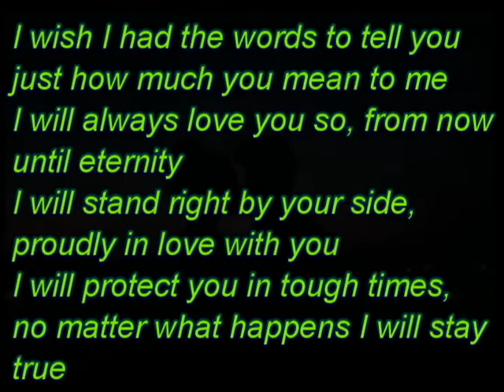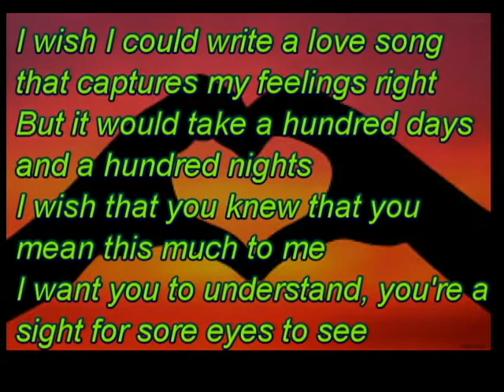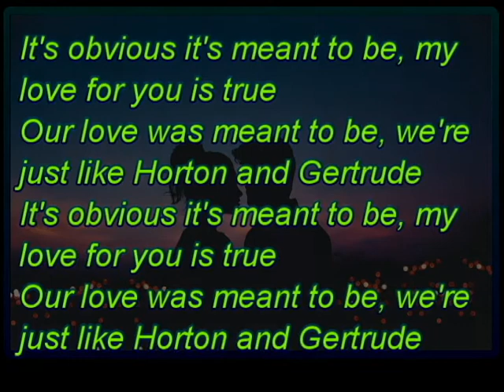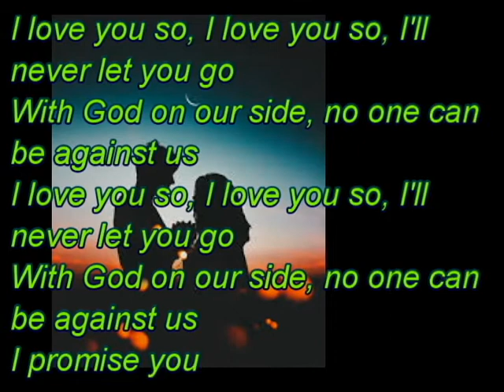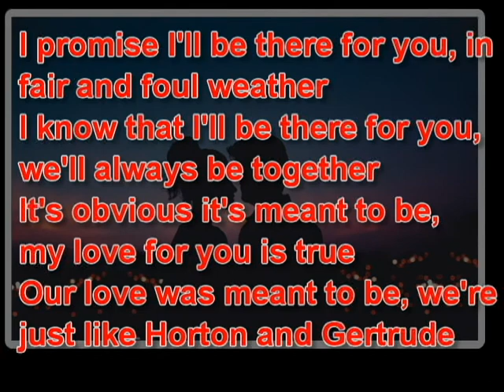Horton and Gertrude (Official Lyric Video)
The official lyric video for "Horton and Gertrude", the sixth track on my second studio album Factory Settings. The instrumental is produced by Jurrivh.